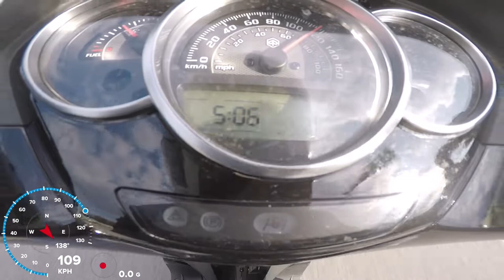Piaggio MP3 300 Malossi Multivar 2000 Acceleration & TopSpeed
New malossi variator and new OEM belt, vs strong wind, few more km/h without wind is possible.